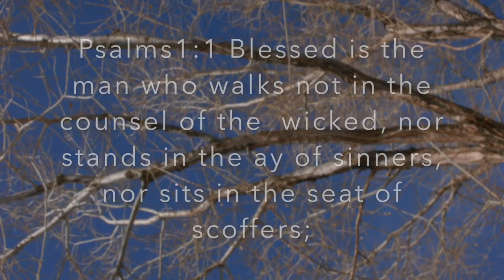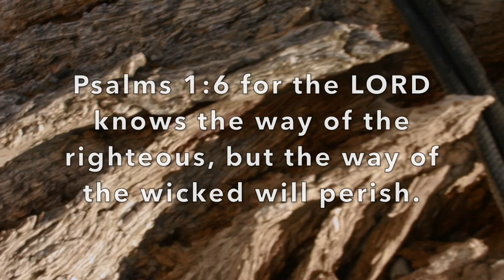Psalms 1: The Way of The Righteous & the Wicked